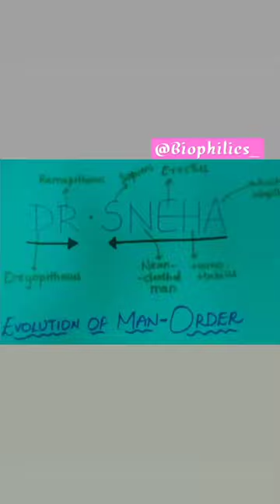Chronological evolution of man#order of evolution of man#neet#short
Chronological evolution of man#order of evolution of man#neet#short#csir#gate#ctet#class12th